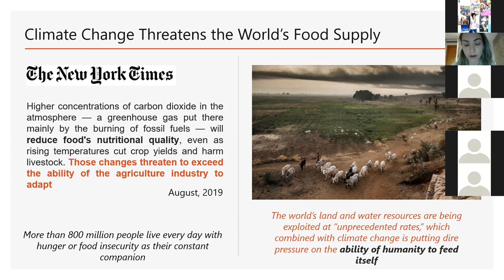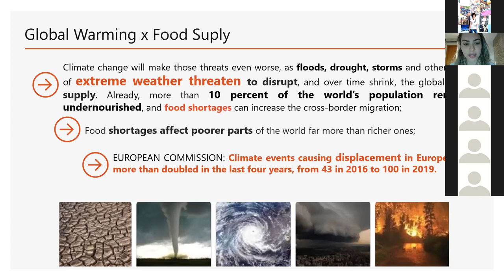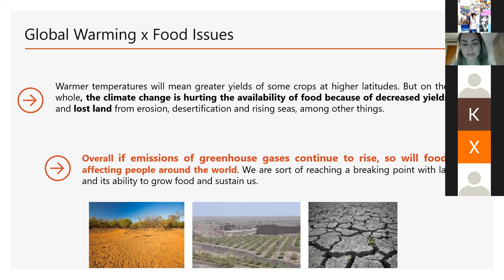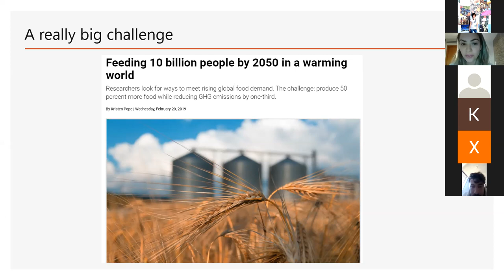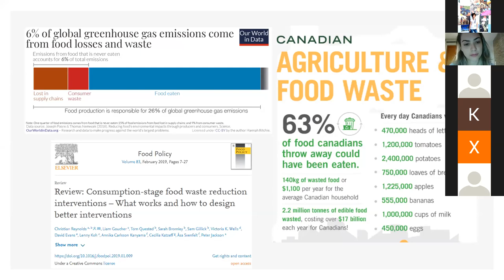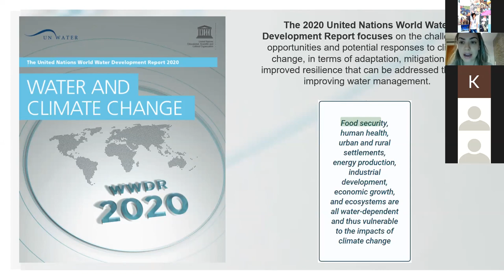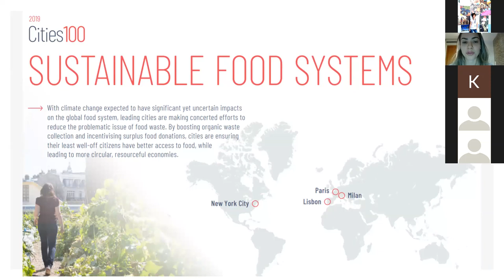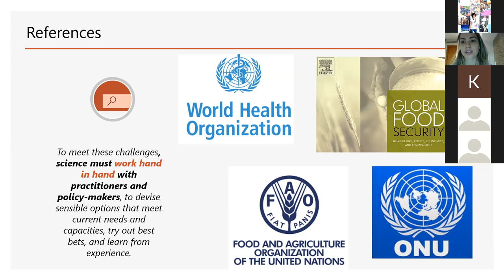Летняя школа АГАТУ. Лекция 12. ASAU Summer school, Lecture 12.